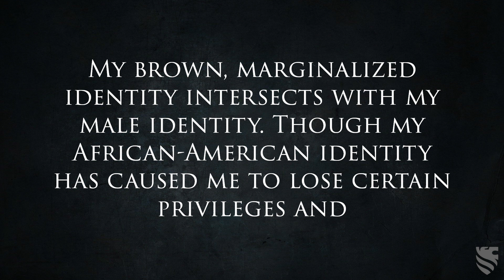CRT and Intersectionality at Albert Mohler’s Seminary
It is time to stop playing political games with the decade-long attempt to infuse faith-based denominations and seminaries with CRT and intersectionality. The time for Dr. Albert Mohler to take responsibility for his strategic actions to promote CRT and intersectionality in the SBC has long passed. The time to investigate Southern Baptist Theological Seminary and the proliferation of the "woke" worldview throughout evangelicalism by Dr. Albert Mohler has arrived, and that investigation should now begin in earnest.